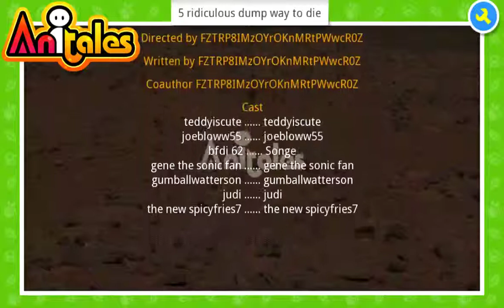Anitales: "5 ridiculous dump way to die" - FZTRP8IMzOYrOKnMRtPWwcR0Z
'1-drink vampire potion'. '5 ridiculous dump way to die' created by FZTRP8IMzOYrOKnMRtPWwcR0Z using the Anitales app.